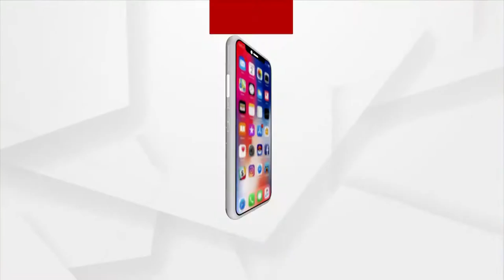Puri: No Covid Vaccination certificate required for Darshan at Jagannath Temple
No Covid Vaccination certificate required for Darshan at Lord Jagannath Temple in Puri. Devotees will be able to visit Jagannath temple without any restriction.